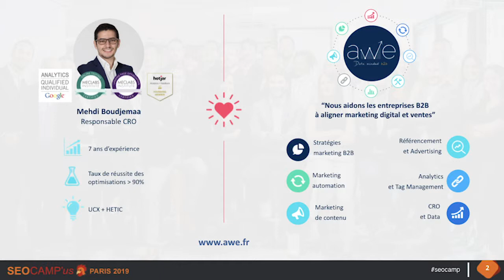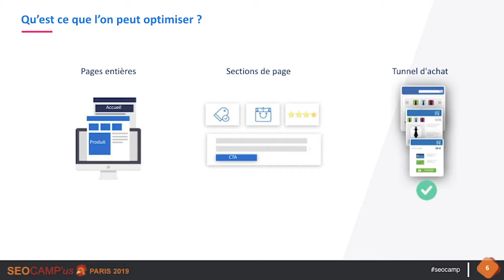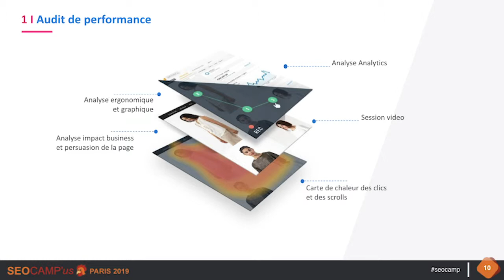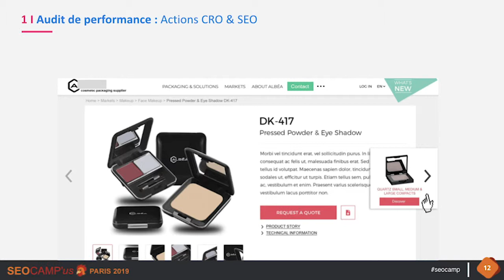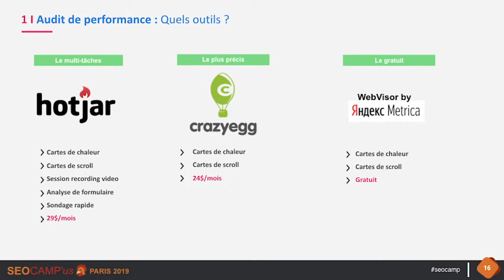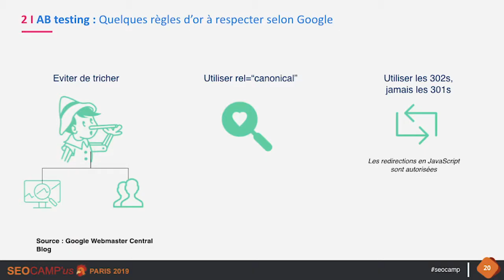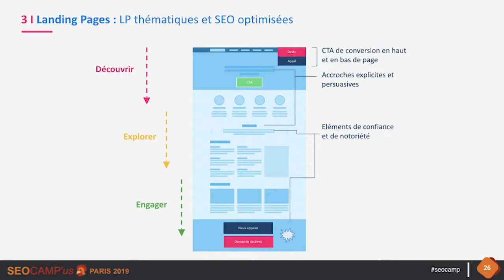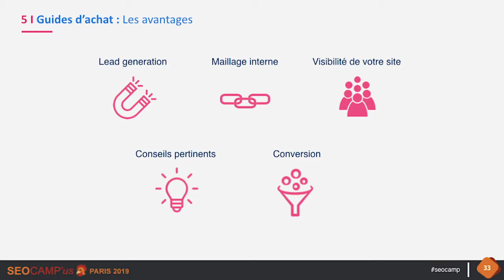Le SEO + CRO : il est temps de faire convertir vos internautes - Medhi Boudjemaa - SEO Camp'us